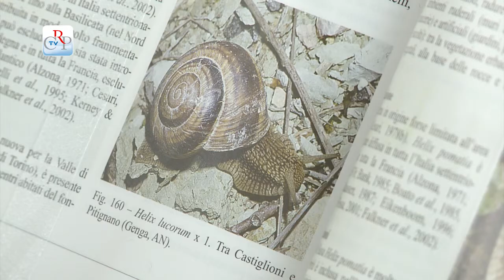Chiocciola Helix pomatia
Il terzo appuntamento del Museo regionale di Scienze Naturali presso la sede di Palazzo Lascaris - dopo quelli sulla felce lunaria e sul cranio dell'orso delle caverne - è con la chiocciola Helix pomatia, esposta fino al 27 gennaio. La lumaca, nota con svariati nomi comuni, tra cui chiocciola vignaiola ed escargot de Bourgogne è utilizzata nella farmacopea popolare per la preparazione dello "sciroppo di lumaca", raccomandato per alleviare la tosse e lenire le ulcere. Helix pomatia è universalmente più conosciuta in campo gastronomico.